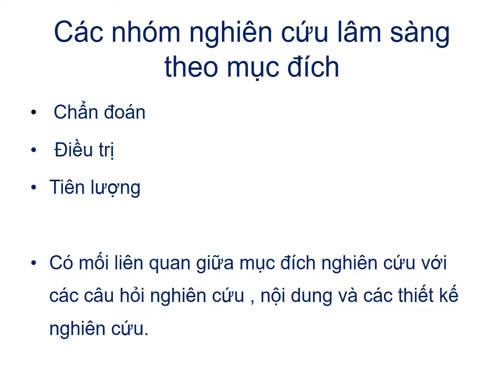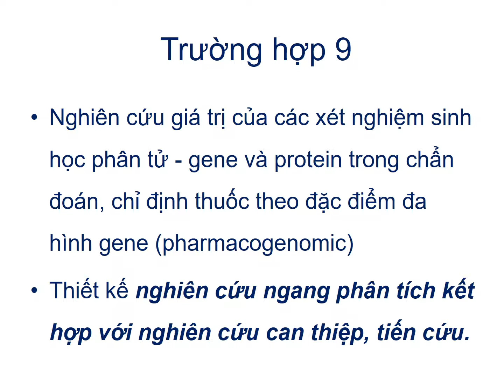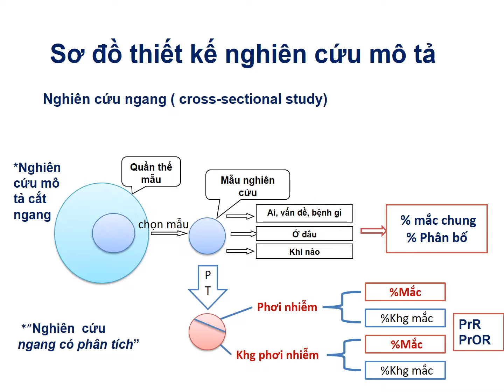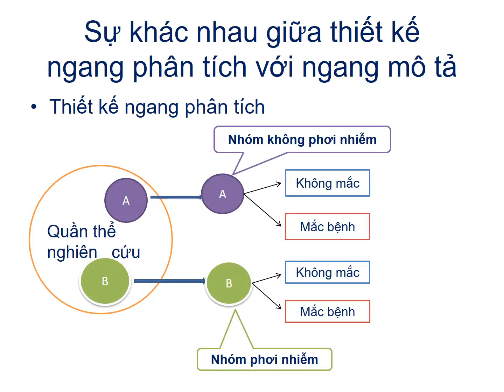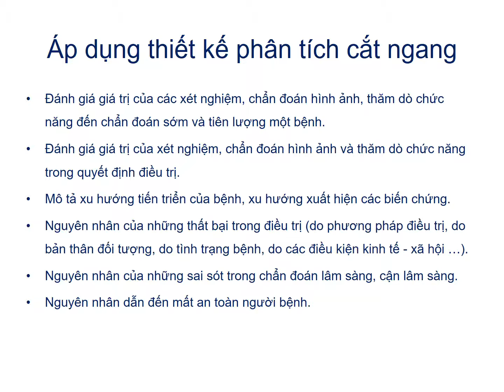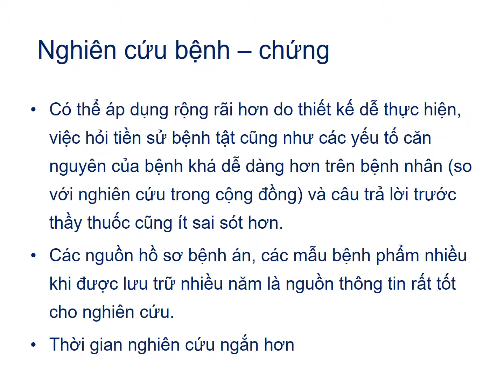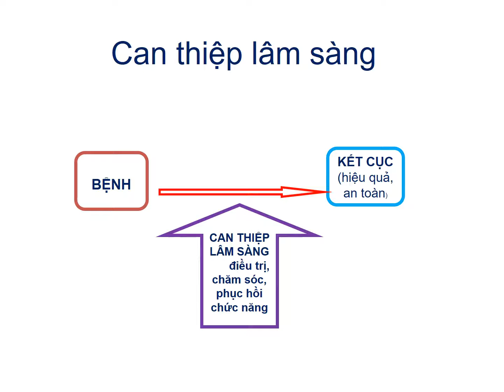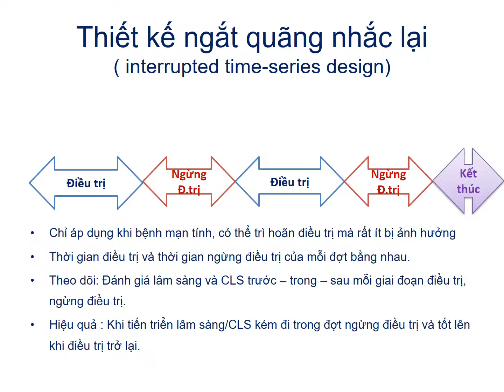Bài 4 Thiết kế nghiên cứuLS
Thiết kế nghiên cứu lâm sàng
GS.TS. Trương Việt Dũng